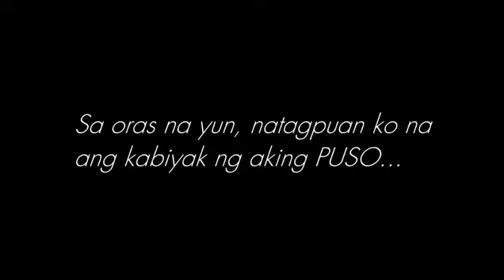ZIPPER roelle lights motion